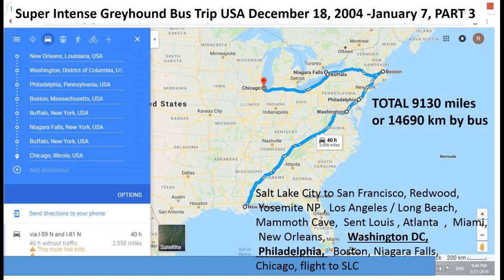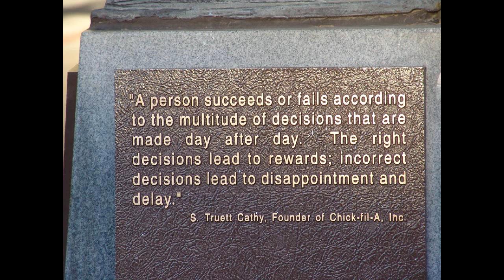Mammoth Cave, Gateway Arch in St Louis , Atlanta, Miami, New Orleans: Super USA bus tour PART 2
Missing a flight to Chicago from LA  I wasted not so much time and continued the super tour of Dec 18-Jan 6, 2005 taking a Greyhound buses  from LA to Nashville and further. The total route of the tour is:
Mammoth Cave National Park in central Kentucky, encompassing portions of Mammoth Cave, is the longest cave system known in the world with more than 400 miles (640 km) of surveyed passageways, which is nearly twice as long as the second-longest cave system, Mexico's Sac Actun underwater cave.
Gateway Arch in St Louis  630-foot (192 m) tall is the world tallest arch, tallest monument in western Hemisphere, Built 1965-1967, cost 13 mln or 78 mln $  in 2018. Finnish-American Architect Eero Saarinen designs it in 1947
The tallest building of Atlanta in 2004 was Bank of America Plaza  312 m (1,023 ft),,Roof 284 m, Floor area 122K m2 built 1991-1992 cost 150 mln $. World of Coca Cola, a museum opened in 1990, celebrating the most popular soft drink on the planet debuted in Atlanta.   John Stith Pemberton (8 July 1831 – 16 August 1888) was an American pharmacist who is best known as the inventor of Coca-Cola. In May 1886, he developed an early version of a beverage that would later become world-famous as Coca-Cola, but sold his rights to the drink shortly before his death.
 Zoo Miami, the largest and oldest zoological garden in Florida. Originally established in 1948 at Crandon Park in Key Biscayne, Zoo Miami relocated in 1980 as Miami Metro Zoo to the former location of the Richmond Naval Air Station. he only tropical zoo in the continental United States, Zoo Miami houses over 3,000 animals on nearly 750 acres (304 ha), 324 acres (131 ha) of which are developed. It is about 3 mi (5 km if walked on the path, features over 100 exhibits.
New Orleans is a Louisiana city on the Mississippi River, near the Gulf of Mexico, founded in 1716. Nicknamed the "Big Easy," it's known for its round-the-clock nightlife, vibrant live-music scene and spicy, singular cuisine reflecting its history as a melting pot of French, African and American cultures. It had belonged to France until Louisiana purchase in 1803, which effectively doubled the size of United States at that time.  Most of the French Quarter's architecture including elaborate ironwork galleries are built during the late 18th century and the period of Spanish rule over the city.
Since Bukasov Rostislav came to US in August 2004 I travelled to 13 National Parks and several National Monuments and 7 UNESCO World Heritage Sites in just first 13 month in the country, without a car and even a driving license, living on a moderate graduate school scholarship.
Национальный парк Mammoth Cave в центральной части штата Кентукки, охватывающий часть пещеры Mammoth Cave, является самой длинной пещерной системой, известной в мире, с более чем 400 милями (640 км) обследованных проходов, что почти вдвое длиннее, чем вторая по длине система пещер, Мексиканская Sac Actun подводная пещера.
Арка Gateway в Сент-Луисе высотой 630 футов (192 м) - самая высокая в мире арка, самый высокий памятник в западном полушарии, построенный в 1965–1967 годах, стоимостью в 13 миллионов долларов или 78 миллионов долларов в 2018 году. Ее проектирует финно-американский архитектор Ээро Сааринен в 1947 году
Самым высоким зданием Атланты в 2004 году было Bank of America Plaza 312 м (1023 фута), крыша 284 м, площадь 122K м2, построенная в 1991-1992 годах, стоимостью 150 млн. Долларов. Музей Кока-Колы «Мир Кока-Колы», открытый в 1990 году, отмечает самый популярный безалкогольный напиток на планете, впервые представленный в Атланте. Джон Стит Пембертон (8 июля 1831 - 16 августа 1888) был американским фармацевтом, который больше всего известен как изобретатель кока-колы. В мае 1886 года он разработал раннюю версию напитка, который позже станет всемирно известным как Кока-кола, но продал свои права на напиток незадолго до своей смерти.
 Зоопарк Майами, самый большой и самый старый зоологический сад во Флориде.
Новый Орлеан - город в штате Луизиана на реке Миссисипи, недалеко от Мексиканского залива, основанный в 1716 году. Прозвище «Большой Легкий», он известен своей круглосуточной ночной жизнью, живой живой музыкой и пряной, необычной кухней, отражающей его история как смешение французской, африканской и американской культур. Он принадлежал Франции до покупки Луизианы в 1803 году, что в то время фактически удвоило размер Соединенных Штатов.